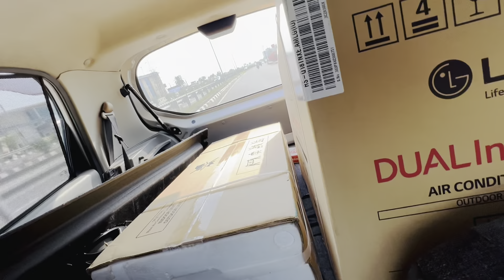Gaggi Bansra kartoos swaraj 855 vlog lift sating